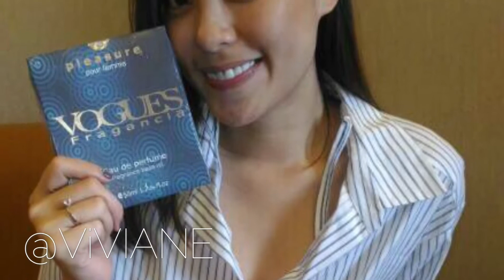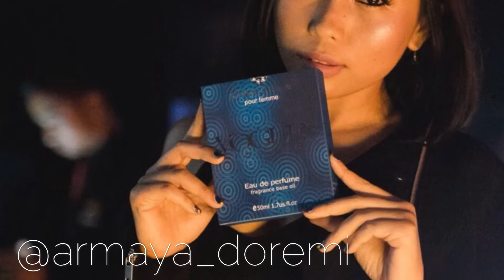Vogues Perfume Models Compilation 🎬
Vogues Perfume With Model’s So Close to Me 😍🎬